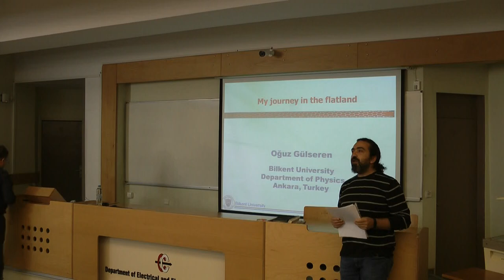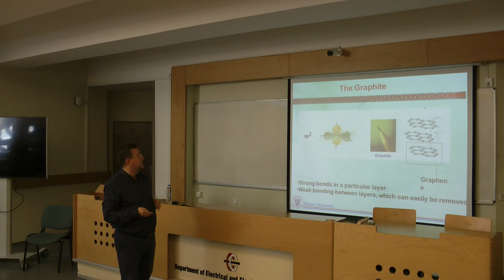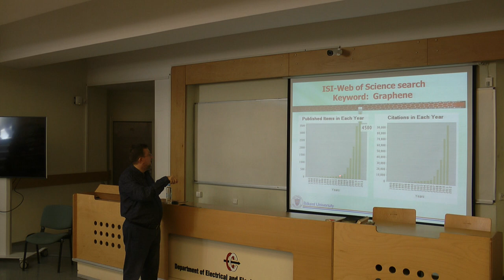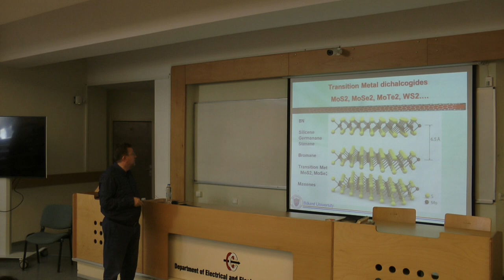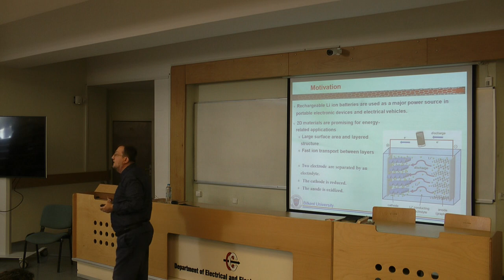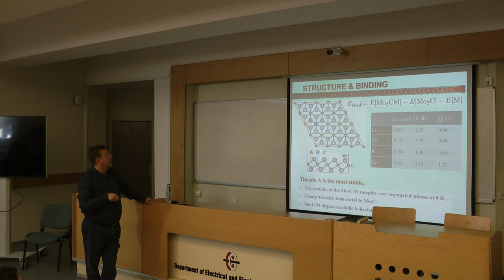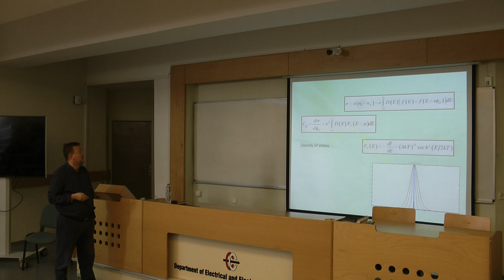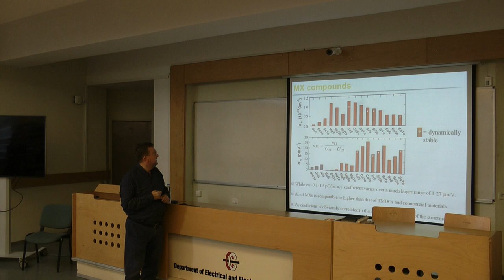IEEE AP/MTT/EMC/ED Turkey Seminars - Prof. Oğuz Gülseren, November 3, 2017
Speaker: Prof. Oğuz Gülseren

Title: My Journey in the Flatland

Abstract: Two-dimensional (2D) materials are expected to become key components for not only electronic devices but also for energy storage applications including super capacitors and batteries as well as novel applications because of their exotic properties. Fully understanding of most of material properties needs an atomistic description from quantum mechanics.  This is also true even for explaining experimental data, especially for the systems involving nanostructures. To this end, we present the investigation of several state-of-the-art systems from first-principles calculations based on the density functional theory.  Examples will include battery applications as in Mo2C as a high capacity anode material, peculiar piezoelectric properties of various 2D systems, friction of sliding of graphene or transition metal dichalcogenide layers, and layered perovskites for solar cells.

Bio: Oğuz Gülseren is a Professor of Physics at Bilkent University, Ankara, Turkey.  After graduating from Ankara Science High School, he received B. Sc. from Electronics and Electrical Engineering Department of Middle East Technical University, Ankara, Turkey (July 1986). After then, he completed his M. Sc (February 1988) and Ph.D. (July 1992) in physics from Bilkent University, Ankara, where he worked on the electronic structure of low dimensional semiconductor systems. After then, he worked at SISSA-Italy (Nov. 1992 to Apr. 1995), ICTP-Italy (Nov. 1994 to Apr. 1995), Bath University-UK (Apr. 1995 to Mar. 1998), Carnegie Institution of Washington-USA (Mar. 1998 to Aug. 1999), and University of Pennsylvania and NIST-USA (Aug. 1999 to Aug. 2002). Eventually, he joined Department of Physics, Bilkent University at Sept. 2002. His current research interests include properties of nanostructures like graphene, nanotubes, nanowires, novel 2D materials, theory of self-assembly and self-organization, dye sensitized and perovskite solar cells, atomic scale friction and biomimetic adhesion from first principles calculations. He has coauthored around 90 refereed papers with an h-index 26. He has received TÜBİTAK- TWAS (Third World Academy of Science) young scientist award (2003), and İstanbul University science award (2002). He was an associate member of the Abdus Salam International Center for Theoretical Physics, ICTP, Trieste, Italy for the period 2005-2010.  He had been elected as associate member of  Turkish Academy of Sciences, TÜBA between 2006 and 2012, and has been elected full member of Science Academy, Istanbul since 2012. He is the recipient of the 2016 TÜBİTAK Science Award.